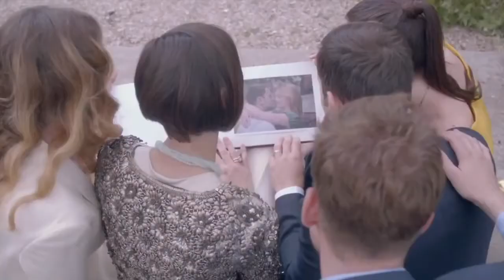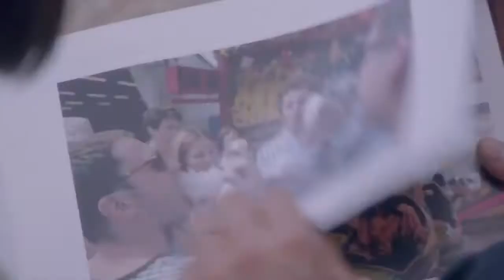陳妍希 代言 Cartier Destinée微电影